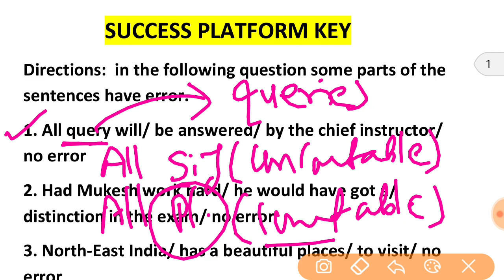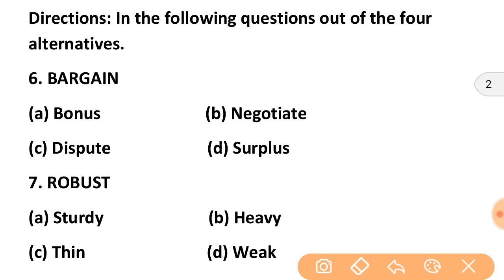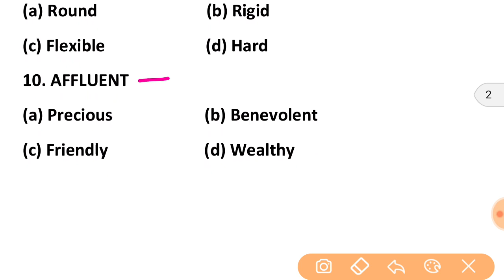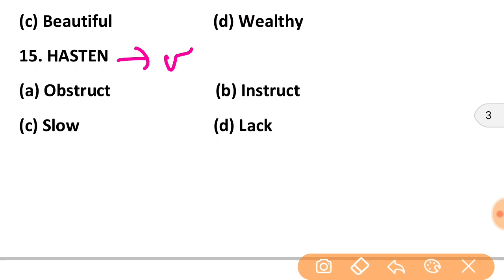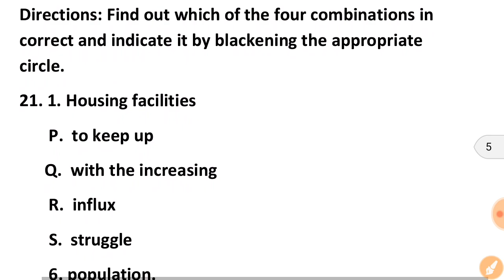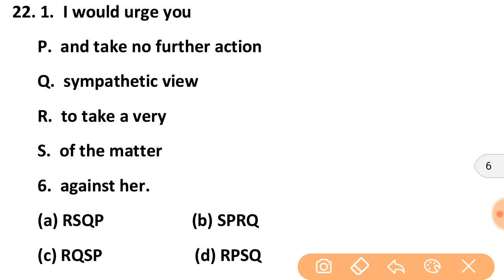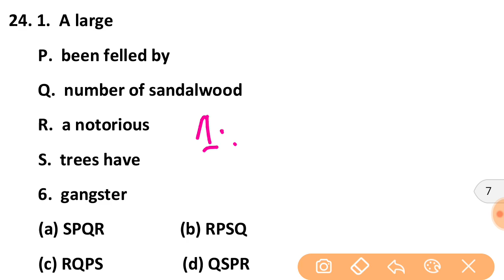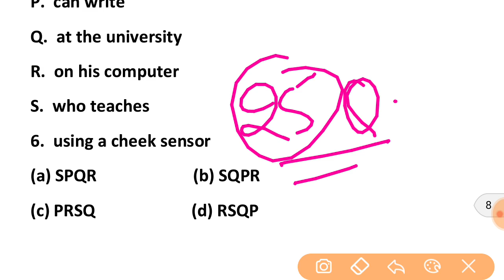SSC Steno Exam-2021 | English | Set-3 | Errors+Filler +Sentence Improvement +PQRS +Antonym Synonyms